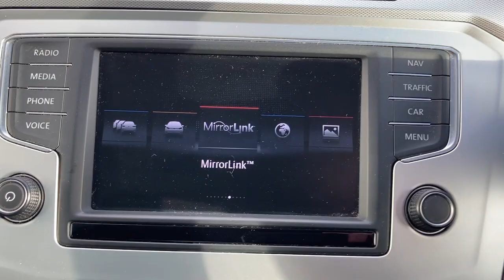VW Passat - FLC